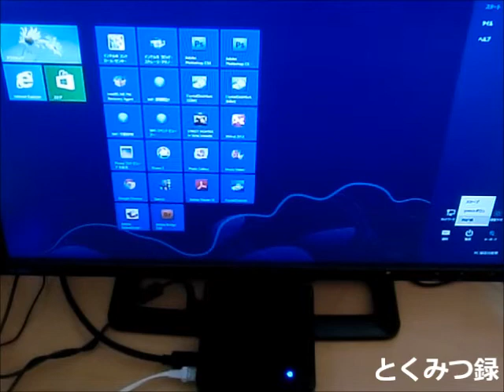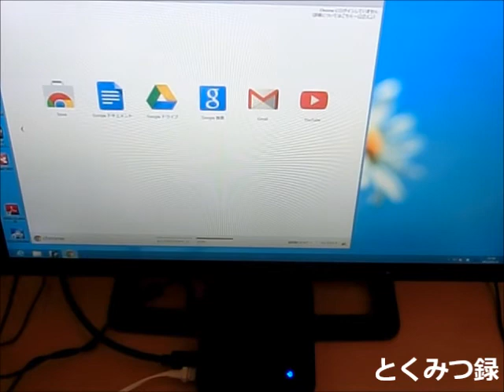Diginnos Mini NUC 起動時間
ドスパラ　手のひらサイズの小型デスクトップPC 「Diginnos Mini NUC」レビュー